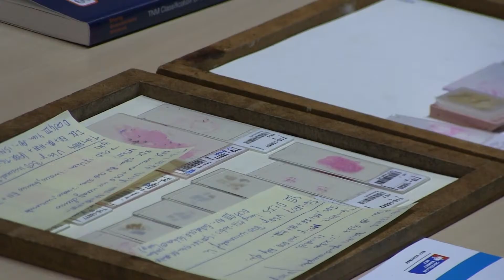Impressie HAN Borstkankerdag 2017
Jaarlijks organiseert het Instituut Paramedische Studies (IPS) en het Instituut Verpleegkundige Studies (IVS) van de Hogeschool van Arnhem en Nijmegen (HAN), in samenwerking met de Borstkankervereniging Nederland (BVN) de Borstkankerdag. Dit jaar met als thema 'OverLeven met borstkanker'.